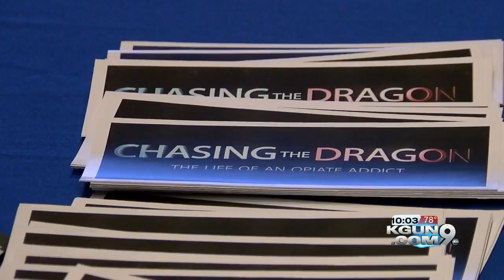FBI &amp; DEA showing "Chasing the Dragon: The Life of an Opiate Addict" at the Loft Cinema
In the midst of the opioid epidemic, the Federal Bureau of Investigation and Drug Enforcement Administration are teaming up to try and educate people about the dangers that come with these drugs.